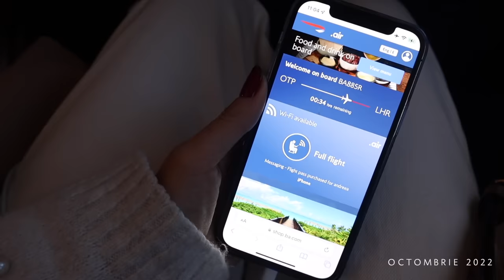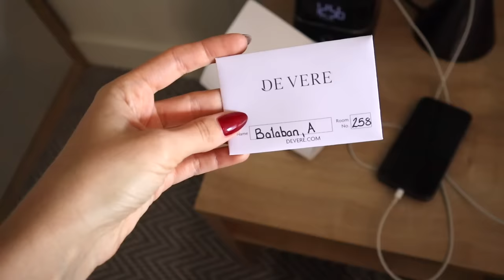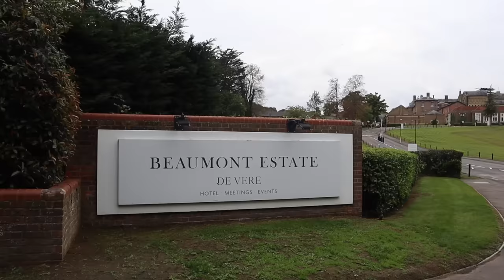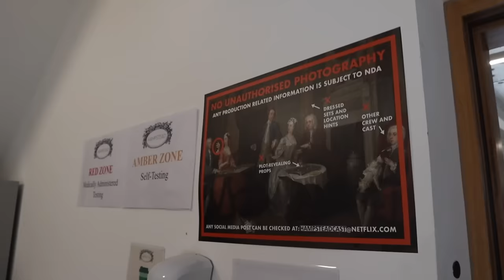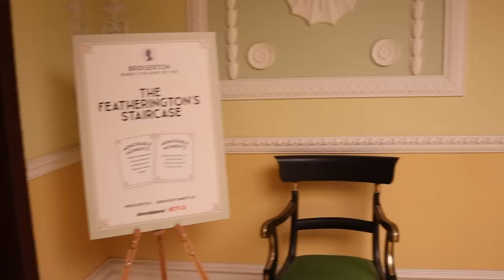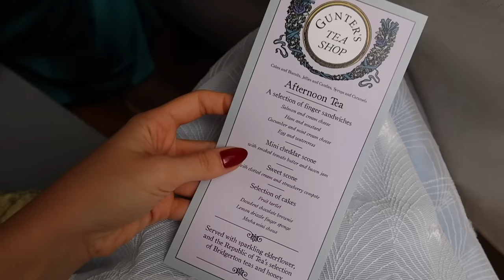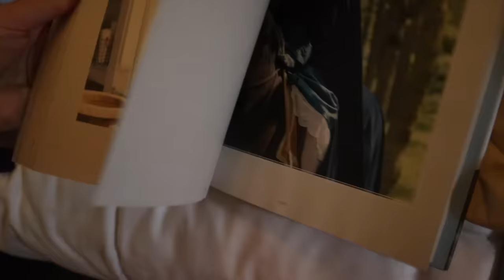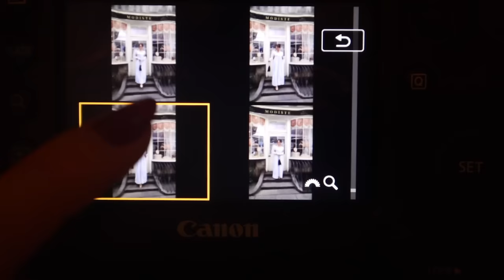Am fost pe platourile de filmare ale sezonului 3 din Bridgerton in Londra | Andreea Balaban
E prima data pentru mine cand montez un vlog la ani distanta. In general lucrurile astea le fac la cald, cand inca am amintirea proaspata in memorie si stiu ce-am zis, ce-am simtit, cum a fost. Dar aici e cu totul altceva si pentru prima oara in 8 ani de Youtube, habar n-aveam ce urma sa scot pe gura. Sau cum urma sa imi stea parul (carare pe mijloc careva?).
Imi vine, intr-un fel, sa strig la mine, sa imi spun niste lucruri din viitor, sa ma asigur c-o sa fie bine si frumos. Aproape la fel de frumos cum a fost pe platourile de filmare Bridgerton, unde am mers in octombrie 2022.
Pentru ca de atunci e vlogul asta.
Si sper sa va placa! ❤️